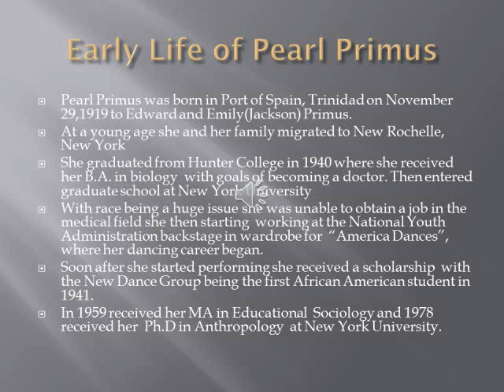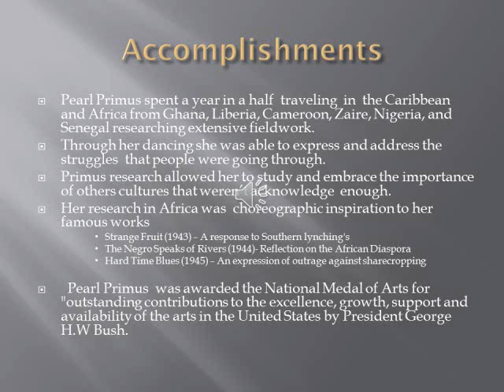AFRS 310 Pearl Primus